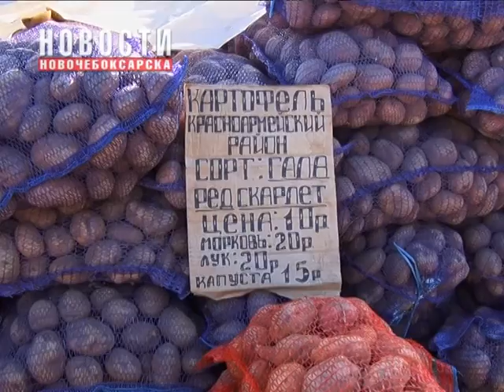Ярмарка «Дары осени» предлагает сельхозпродукцию местных производителей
Ежегодные ярмарки «Дары осени» давно пользуются спросом среди новочебоксарцев, поскольку именно здесь можно запастись картофелем, морковью и другими овощами впрок. С приходом осени в нашем городе, как и во многих городах Чувашии, начал свою работу месячник по реализации сельскохозяйственной продукции.